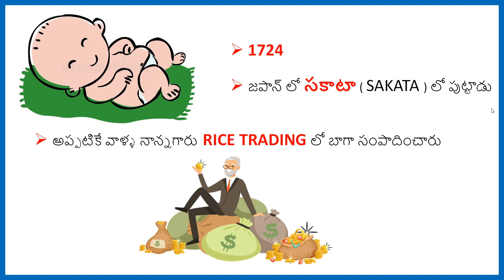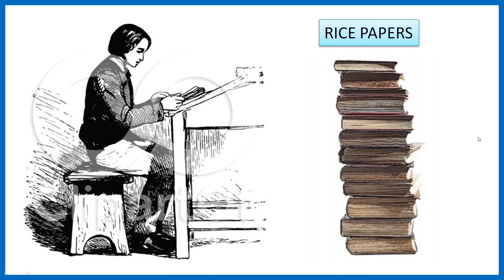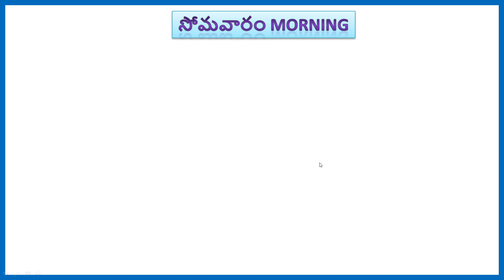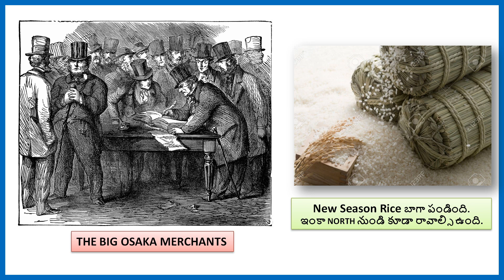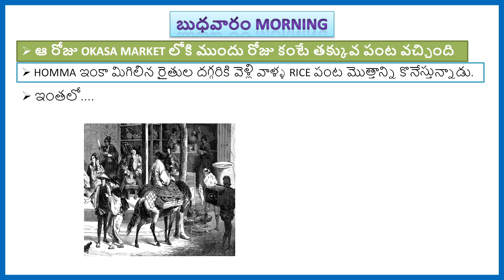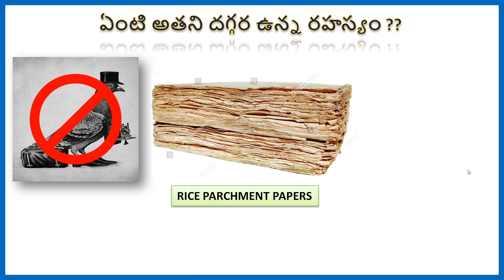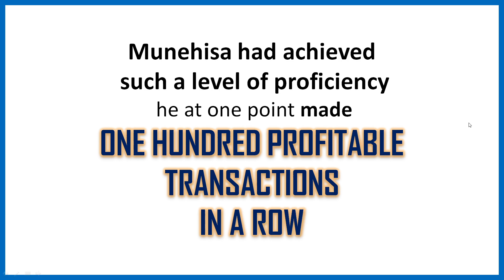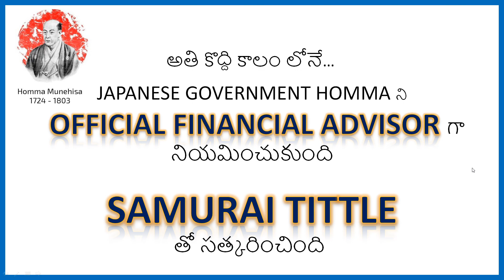HISTORY of Candlesticks | Complete Candlesticks Course in TELUGU | Ep-1 | Stock Market Badi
(Earlier Andhrawala Technical Analysis)

ఈ వీడియో లో మనం ఏం తెలుసుకోబోతున్నాం ?
HISTORY of CANDLESTICKS తెలుగులో |
HOMMA MUNEHISA |
FATHER OF CANDLESTICKS |
THE GOD OF MARKETS |
FATHER OF PRICE ACTION |

నమస్కారం. ధన్యవాదాలు.